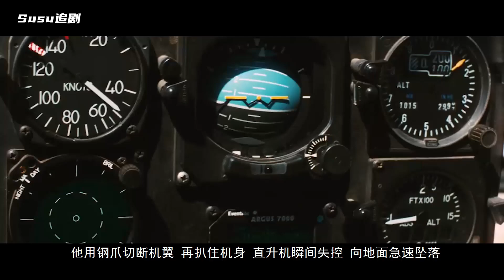狼1：金剛狼主動接受實驗，注入體內大量艾德曼合金，卻被人算計竊取基因，製造更誇張的大殺傷性武器--死侍！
金剛狼1